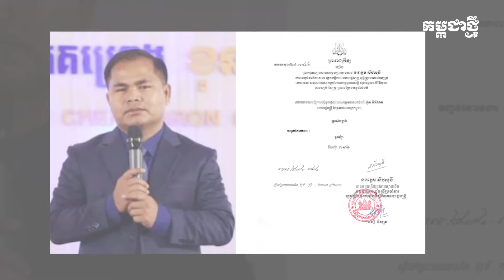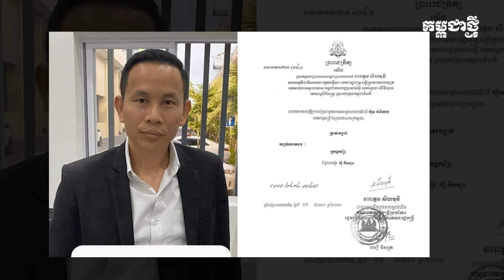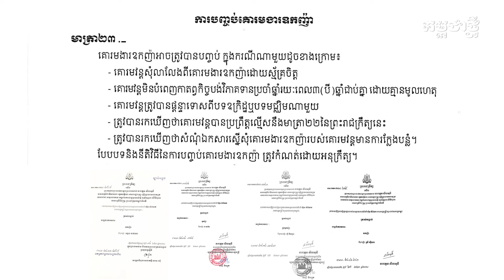ក្នុងឆ្នាំ២០២៤៖ ឧកញ៉ា អ្នកឧកញ៉ា ៤នាក់ ត្រូវដកហូតគោរមងារ ក្រោយរកស៊ីបោកប្រាស់ និងបាញ់ប្រហារពលរដ្ឋ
ឧកញ៉ា និងអ្នកឧកញ៉ា ទាំង៤ មានដូចជា ទី១ ឧកញ៉ា ឡេង ចាន់ណា, ទី២ អ្នកឧកញ៉ា ហ៊ី គឹមហុង, ទី៣ ឧកញ៉ា ជា សារ៉ន និងទី៤ ឧកញ៉ា ស្រី ស៊ីណា។